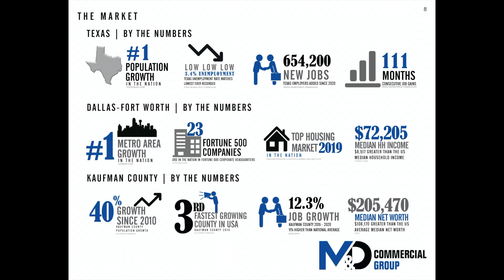4.62 Acres in Prime Location - 00 Highway 34, Kaufman, TX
4.62 acres, prime commercial land, located along Highway 34, Kaufman’s main east/west thoroughfare which connects to US 175, and is adjacent to the $110M development South Pointe, which will feature an indoor sports complex, slated to break ground the end of 2021 and is part of a larger mixed-use development that will feature townhomes, retail, office, and a hotel.